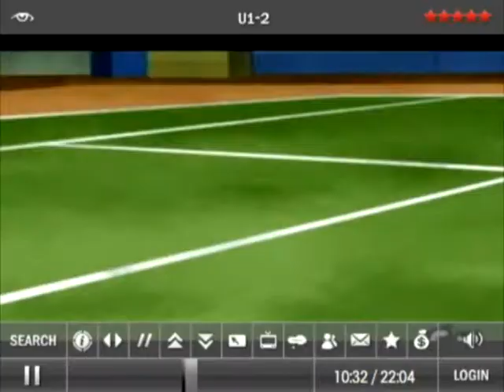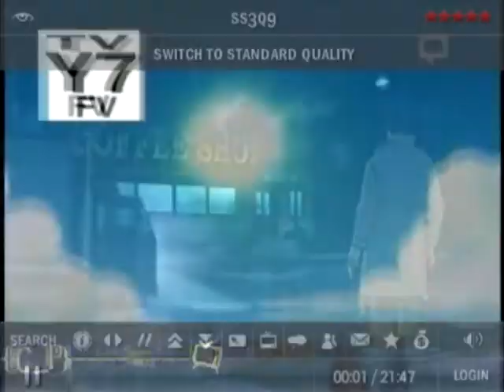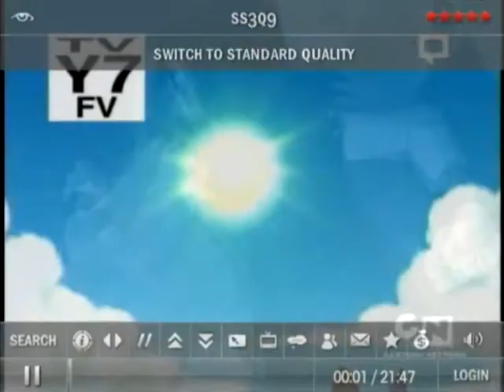Kevin, it's 'Written In The Stars'... (AMV)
5TH TIME UPLOADING
PLEASE DON'T BLOCK!!
AAHH!!
Sorry if the audio is a bit... Changed? It's cos of copyright D:! Just turn up your speakers a bit more, that'll do the trick :D!
P.S Can you spot Ultimate Aggregor?